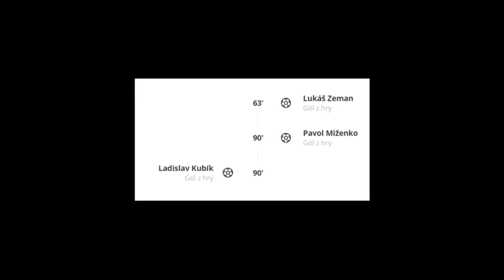Goly MŠK Kráľová pri Senci - FK Vajnory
Góly
9. kolo VI. ligy (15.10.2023)
KRÁĽOVÁ PRI SENCI – VAJNORY   1:2  (0:0)
góly: 89.Kubík – 63. Zeman, 90.+Miženko

zdroj - Futbalnet